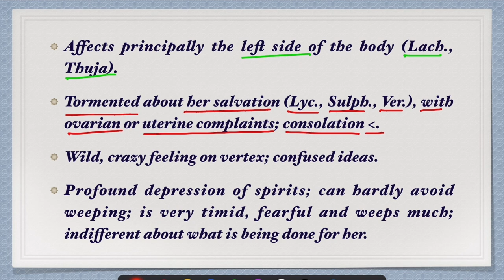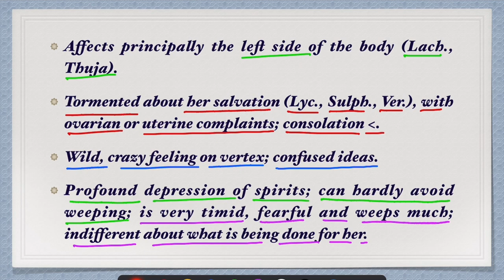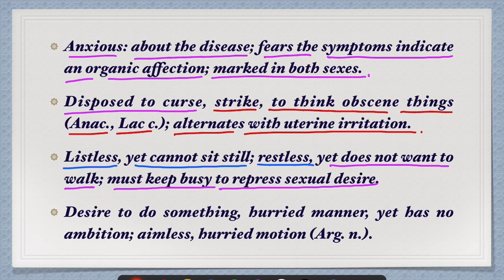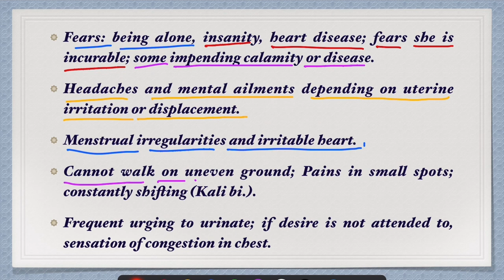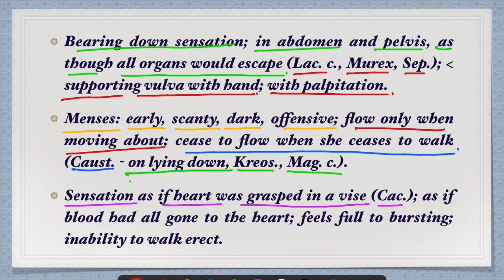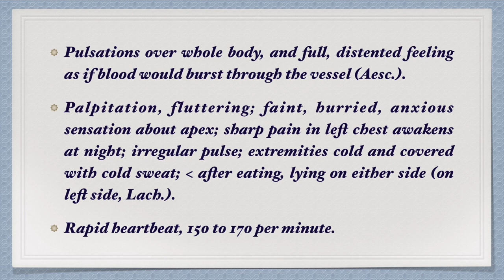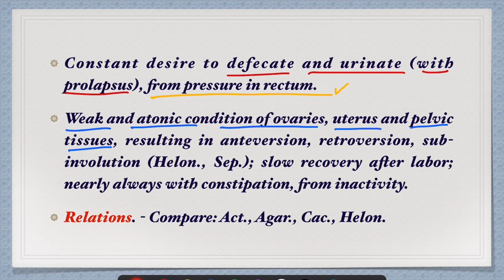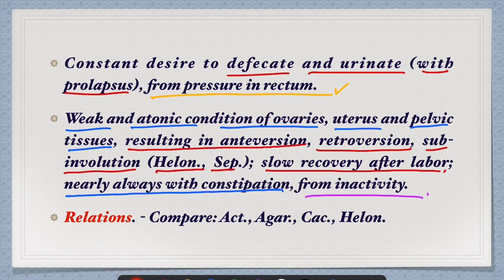Lilium Tigrinum || Allen’s Keynotes || Well Explained